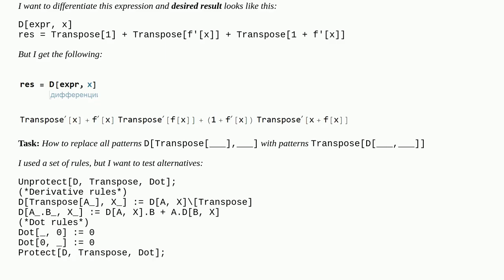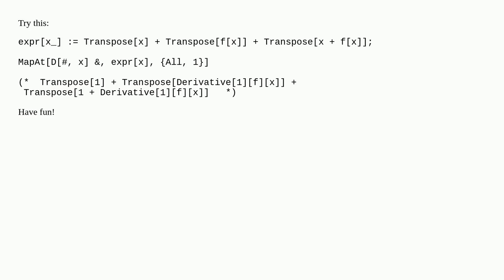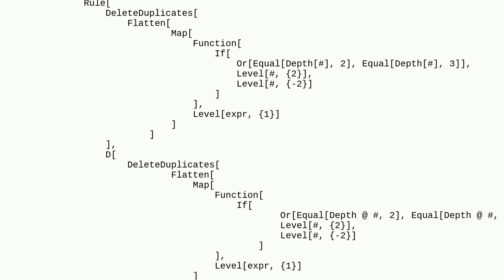Symbolic derivative of transposition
A special thanks goes out to the community

  simplifying-expressions symbolic replacement expression-manipulation